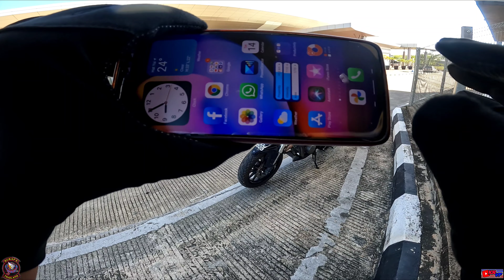[4K] PERGI SOLO BALIK PUN SOLO